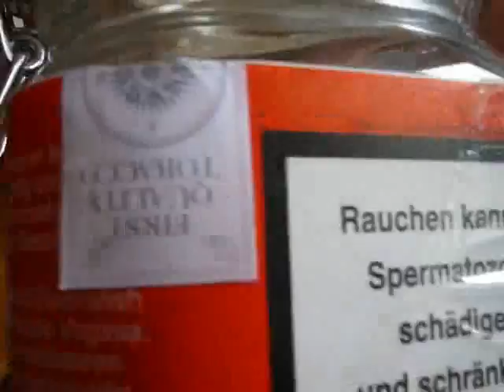M. A. Den Danske Drøm pipe tobacco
Velvet Black Cavendish, dabbed with bright Virginia. Refined with precious flavors of bourbon vanilla and raspberry.
Blender:  Michael Apitz